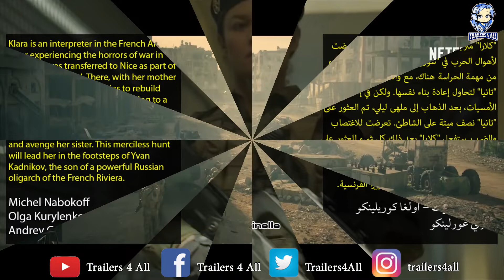Sentinelle [2021] Official Trailer إعلان مترجم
Sentinelle
Michel Nabokoff - Olga Kurylenko - Andrey Gorlenko
Action
05 March 2021

الحارس [2021] الإعلان الرسمي للفلم [مترجم بالعربي]
ميشيل نابوكوڤ - أولغا كوريلينكو - أندري غورلينكو
أكشِن
05 مارس 2021